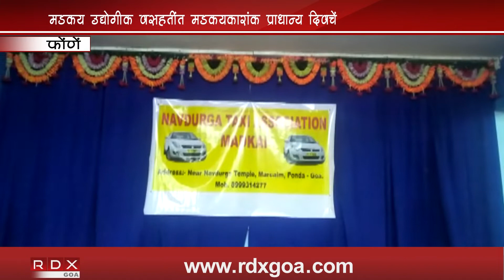MADKAI TAXI ASSOCIATION DEMANDS MADKAI INDUSTRIAL ESTATE SHOULD GIVE FIRST PREFERENCE TO MADKAIK